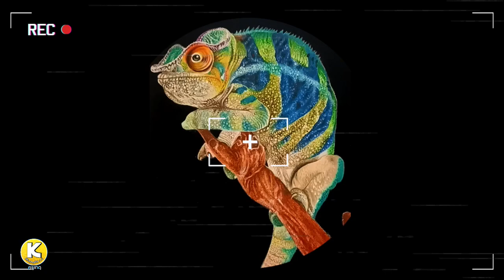chameleon2 | how to painting chameleon step by step on black t-shirt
how to painting chameleon step by step on black t-shirt
chameleon is another cute animals
ขอบพระคุณทุกๆไลค์ ทุกๆคอมเม้นท์ ทุกๆแชร์ และทุกๆการติดตาม มากๆเลยนะคะ
thanks you to you all of my veiwer.i hope you will enjoy to watching my painting technique and wish its can inspired you for to create one of yours art.if you have any question about how to painting t-shirt please comment to below the video clip..Don't forget to press subscribe like and share for to support me please.
(สามารถติดตามผลงานครูเกตุุได้ที่) :